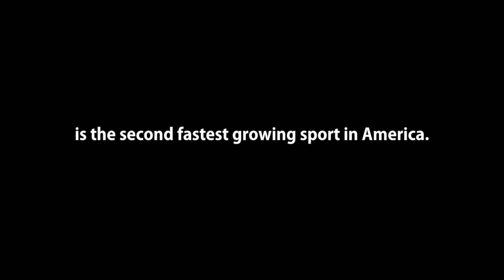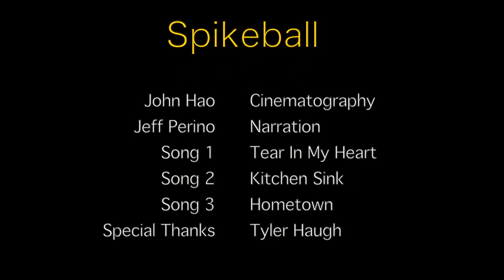Spikeball: The Next Great American Sport (Documentary)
My school documentary project on Spikeball, the up-and-coming sport that is sweeping the nation.